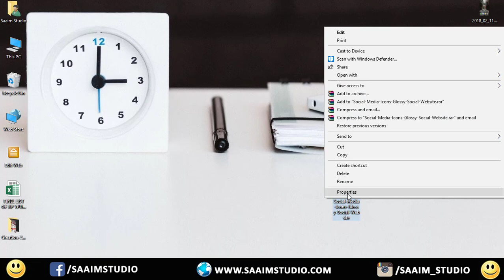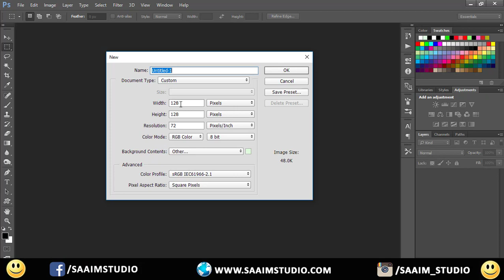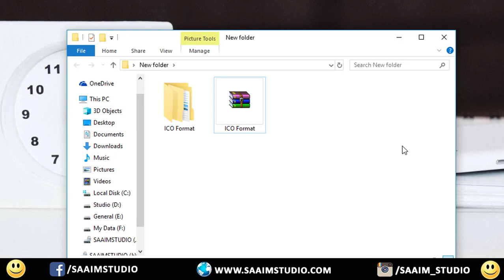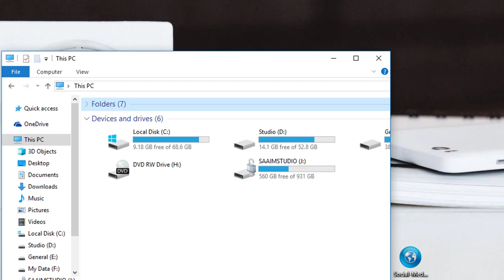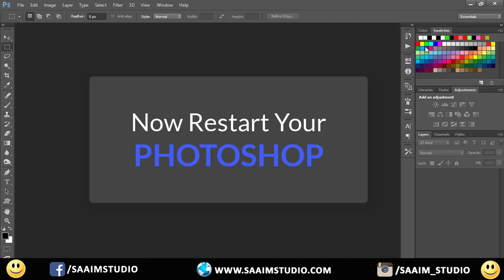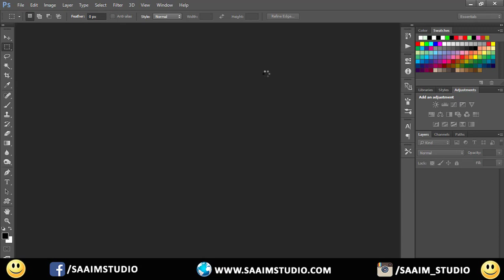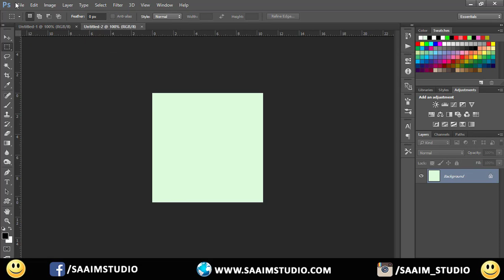How to Create (.ICO) FAVICON File in Photoshop Best Way to create your own ICO File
Hello Asalam-o-Alikum, I’m Muhammad Afzal From Saaim Studio.
In this video we are going to learn about .ICO File format.
★What is .ICO File Format?
★How to Create .ICO File Format in Photoshop?

• The ICO file format is an image file format for computer icons in Microsoft Windows. ICO files contain one or more small images at multiple sizes and color depths, such that they may be scaled appropriately. In Windows, all executables that display an icon to the user, on the desktop, in the Start Menu, or in Windows Explorer, must carry the icon in ICO format.

Normally in Photoshop there is no option for saving .ICO File Format, like for PNG, JPEG and BMP etc.
But when we need it, so what to do, don’t be afraid, I have solution for it, mean how you can create .ICO FILE Format in Photoshop.
Follow the given below steps
🔴 (2):- after downloading the plugin, go to the download folder, Right click on plugin, then Extract Here
    After extracting the file, open the file.
🔴 (3):- Now select your operating system, if you using 32bit, so open 32bit folder, and if you using 64bit so open 64bit folder, (Note= if you don’t know How to check your window is 32bit or 64bit, so watch my this video by clicking the given
🔴 (4):-after opening the 32bit or 64bit, Right click ICOFormat, and Copy it.
🔴 (5):- Now go to “My Computer”, then “Local Disk(c:)”, then “Program Files”, then “Adobe” then Adobe Photoshop CC 2015 etc. or if you installed two or more version of Photoshop in your computer, so select the those version in which you wants to installed the “Plugin”.
🔴 (6):- After selecting Adobe Photoshop, open “Plug-ins” and then Paste Here by entering “Cntl+v”, after “Cntl+V”, click on Continue.
🔴 (7):- Now again go to Photoshop, and restart your Photoshop.
🔴 (8):- After restarting the Photoshop, go to File and create New File or type (Cntl+N), and select the size (128px * 128px)
Width=128px
Height=128px
(Note:- for creating .ICO File format, you need to enter the Maximum size is 128px * 128Px, if you enter the size more the 128px, then you will not be able to create/save .ico file, so you must enter the maximum size is 128px * 128px)
And then adjust your icon.
🔴 (9):- go to File and click on “Save” now enter “File Name” and click on “Save as Type” in format option there will be a option name on “ICO (Window Icon) (*.ICO)” click on it, and then click on “Save”
🔴 (10):-Now your .ICO File Format is almost ready to use any Where.
Let us know if you have still any issue by creating .ICO file format in Photoshop.

🔹✔How to Create desktop Shortcut for your website, YouTube Channel, Folder or for any Single File 2018
In “Saaim Studio” YouTube Channel you can Learn Basic Computer/Internet/Android Tips and tricks Based Tutorials and much more,

▌Thx for Reading the Description Box and Watching Our Video ▌
▶ Muhammad Afzal ◀